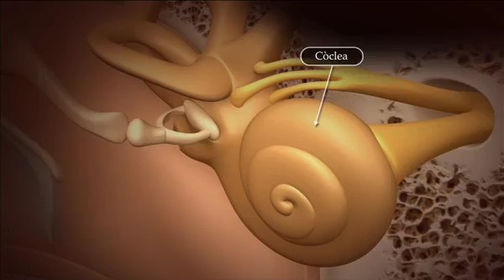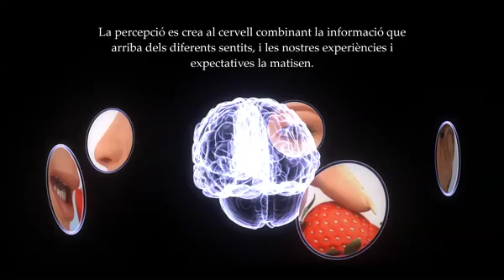L'oïda i la percepció del món.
El recurs mostra el procés de la percepció auditiva, des de l'estímul físic fins al processament de la informació al cervell.